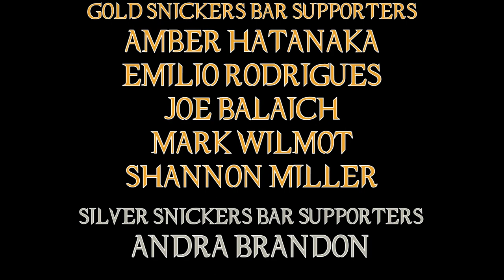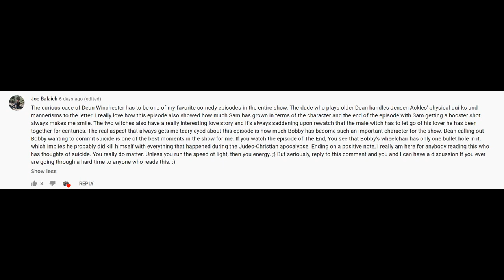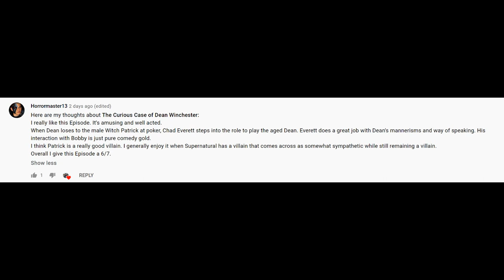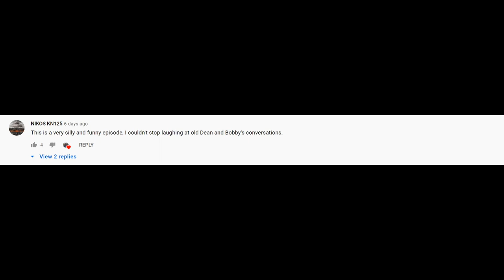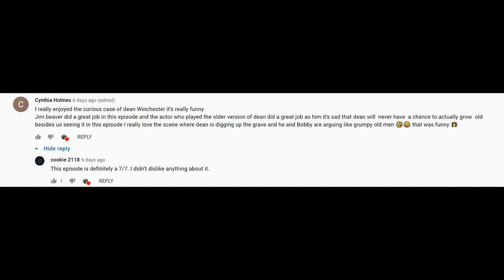Supernatural The Curious Case of Dean Winchester Episode Review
Now it's time for one of the best comedic episodes in Supernatural history, and it's about old people ...